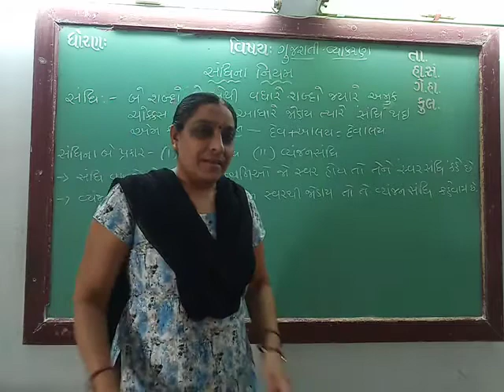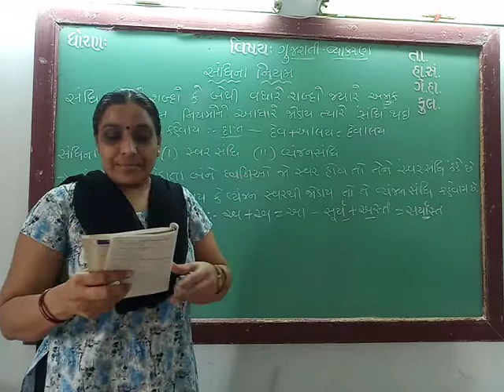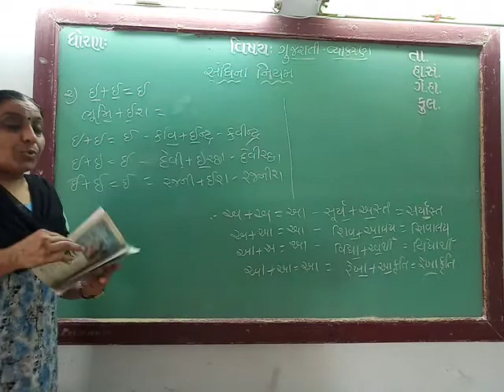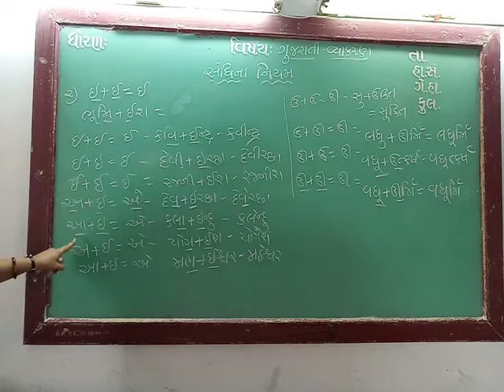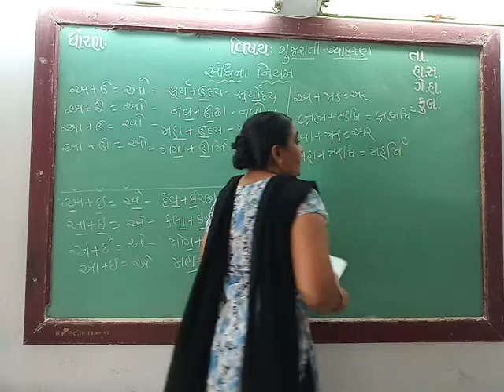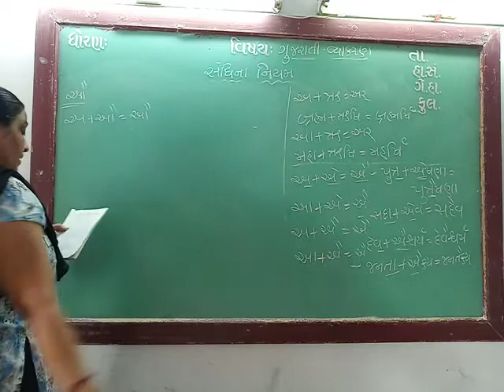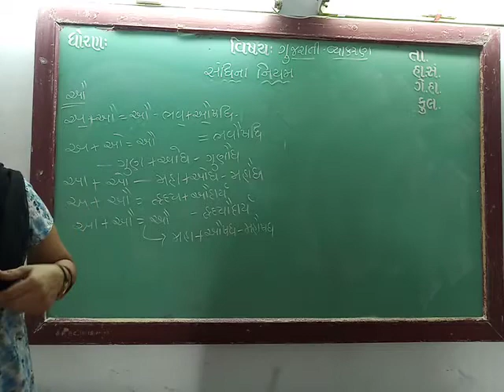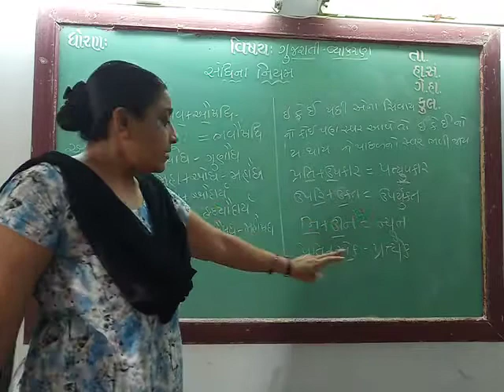ENG MED STD 9 SUB GUJ CH GRAMMAR સંધિના નિયમ part 1